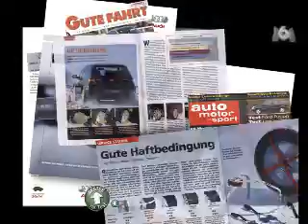AutoSock snow socks Promotional Video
AutoSock are quick and easy to fit and will make a massive difference driving on icy and snowy roads in winter. You can easily fit them to your driving wheels in just a couple of minutes and get your vehicle moving again.

At a fraction of the price of winter tyres and some snow chains, AutoSock are a great value for money option. You can use them again and again - providing great traction over several winters.

AutoSock textile snow socks are so simple to fit that they require no practice and only take a couple of minutes to install - even with freezing fingers!

AutoSock are suitable for vehicles with limited clearance and also improve electronic safety systems like ABS. They won’t damage your alloys either (unlike some snow chains).